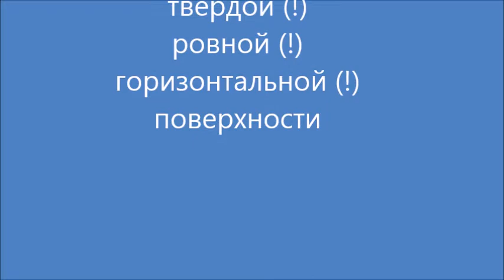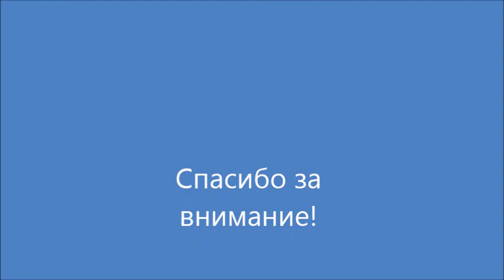Электронные весы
Краткий рассказ о том, как пользоваться электронными весами